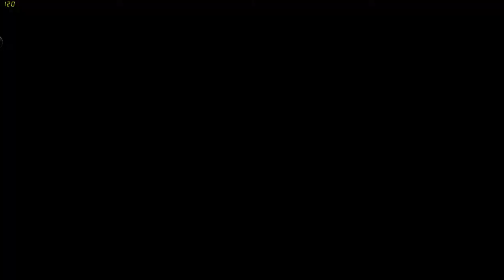Osu! To Be Continued! // Sadohara Kaori on Saten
Why every S I get always have one 50???